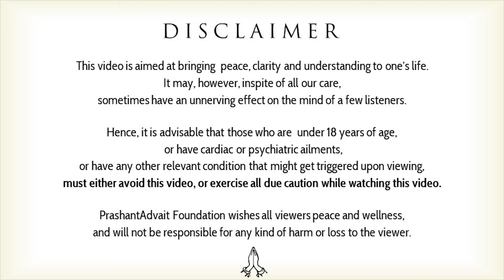The unconscious mind, seeing, and God || Acharya Prashant (2016)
Video Information:
Shabdyoga Satsang, 22.2.16, Rishikesh, India

Context:
How to understand Unconcious mind?
How to find God?
Acharya prashant in Rishikesh